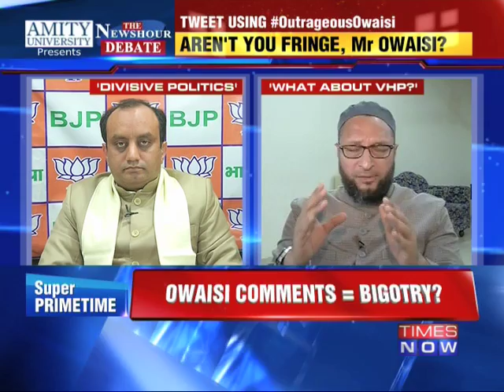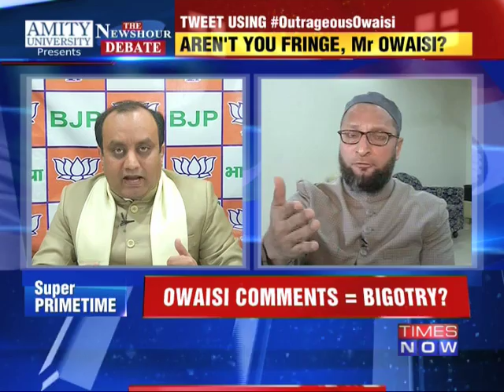The Newshour Debate: Outrageous Asaduddin Owaisi In Conversion Race - Part 1 (6th Jan 2014)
In a debate moderated by TIMES NOW's Editor-in-Chief Arnab Goswami, panelists -- Asaduddin Owaisi, Chief & MP, Lok Sabha, All India Majlis-e-Ittihadal-Muslimin; Dr Sudhanshu Trivedi, Natl Spokesperson, BJP & Political Advisor to Rajnath Singh; and Gaurav Bhatia, Spokesperson & Natl President, Legal Wing, SP -- discuss the issue of AIMIM leader Asaduddin Owaisi's controversial remark that every child is born a Muslim.

AIMIM leader Asaduddin Owaisi has stirred a controversy with remarks that every child is born a Muslim as he locked horns with right-wing Hindu outfits over their 'ghar wapsi' programme. "Every child is born a Muslim. His parents and society convert him to other religions," Owaisi said, apparently in a tit-for-tat to hardline Hindu organisations which have been claiming that ancestors of all Indians were Hindus. "Islam is the real home of all religions. There is no forced conversion in Islam. It is you who need to come home, but we can't give you money for that," the Hyderabad MP said on Saturday night on the eve of Eid Milad Un-Nabi, the birth anniversary of Prophet Mohammed. Owaisi's statement drew strong reactions from political parties with senior NCP leader and Rajya Sabha member Majeed Memon calling it a "stunt" to get votes. JD(U) spokesman K C Tyagi described the All India Majlis-e-Ittehadul Muslimeen leader as "Muslim edition" of RSS Chief Mohan Bhagwat and VHP leader Praveen Togadia. JD(U) Rajya Sabha member Ali Anwar termed the hardliners and Owaisi as "two sides of the same coin who complement each other and find sustenance from each other". "Such activities harm the nation," he said. As his comments triggered a row, Owaisi said it is a part of his "belief system" that Islam is the real home of all religions. "It was a public speech. It was a celebration of Prophet Mohammad. I said these things in a 90-minute speech. It is our belief system. "In a democracy, I have the permission to put forth my views. You are free to disagree. I am not pushing it down somebody's throat," he said.